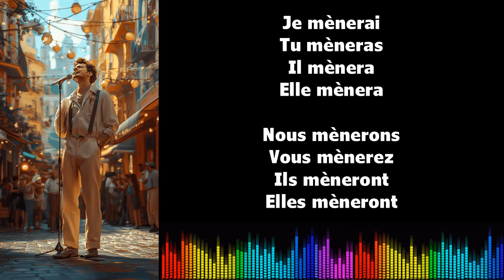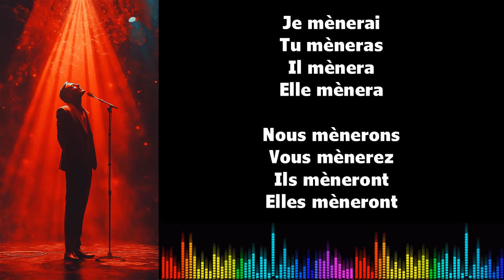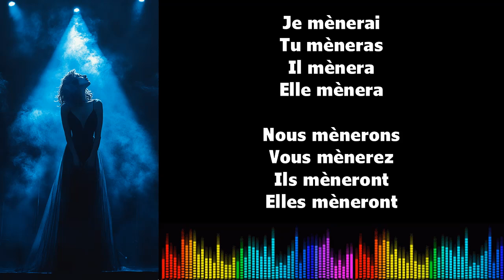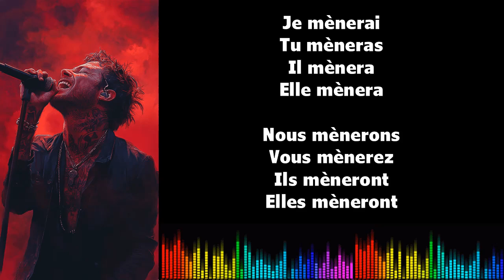♫ 通过音乐学习法语 ♫ I MENER I Futur Simple